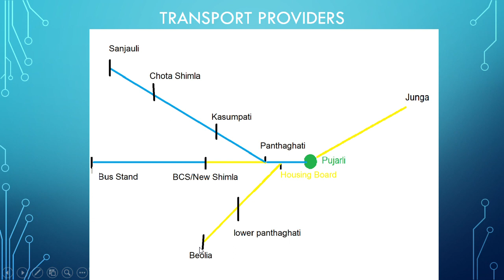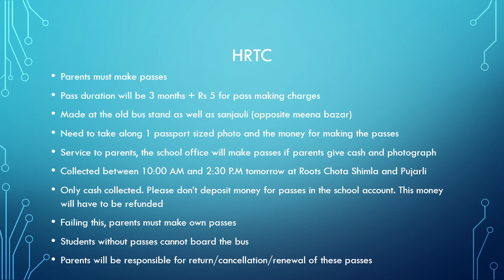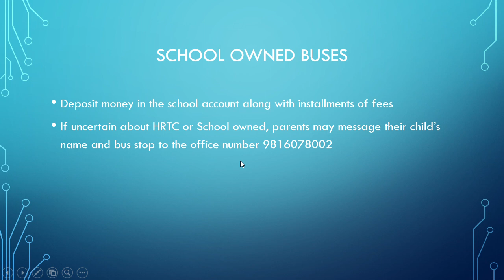Transport announcement 2022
Guidelines for making passes for HRTC